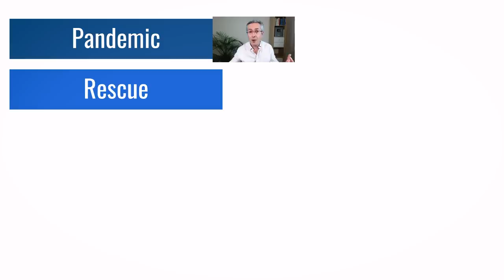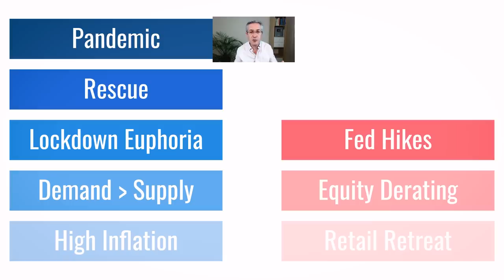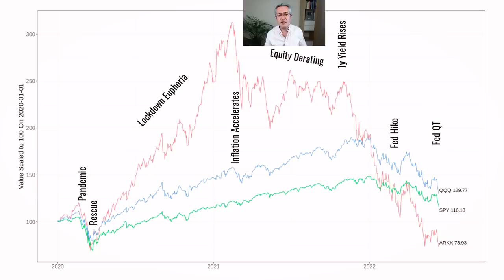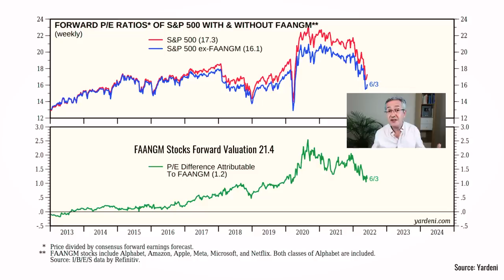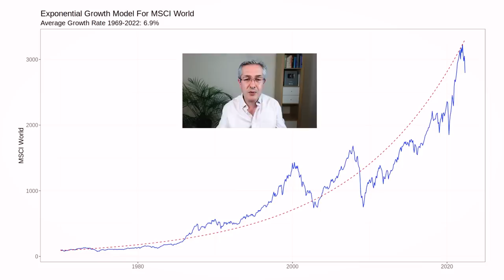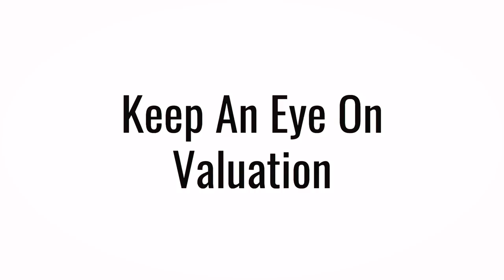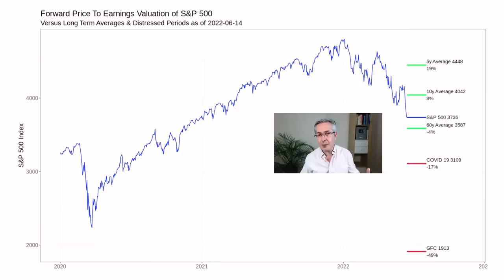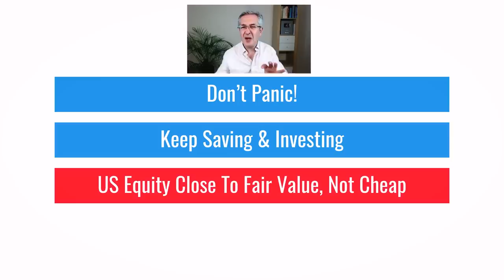Stock Market Crash 2022 - Why & What To Do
The stock market selloff has been accelerating and this has made a lot of investors very nervous. In this video, I look at the reasons behind these selloffs and explain how we should respond to them based on some guiding principles and whereabouts you are on your investment journey.

If you want to become a better investor then why not become a pensioncraft.com member? To find what we offer and how you can join our friendly community

This Is What Else PensionCraft Offers:
❓ Join PensionCraft on YouTube and you’ll be supporting me to make more content and I will answer your questions and respond to your comments on YouTube as a priority

Timestamps
00:00 Introduction
00:29 What went wrong?
04:01 Euphoria & Hangover
09:21 Don’t Panic!
11:18 What to do about it?
14:55 Valuation
18:43 Conclusion